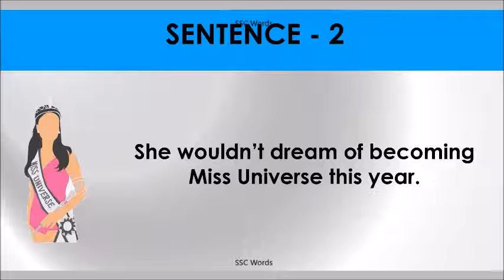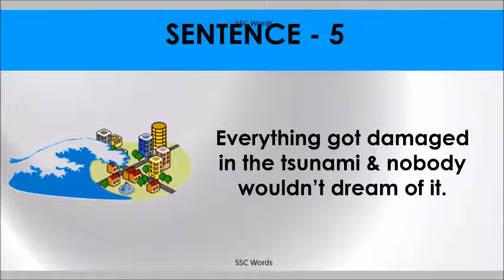WOULDN’T DREAM OF Idiom 1358 # Meaning and five sentences # SSC Words